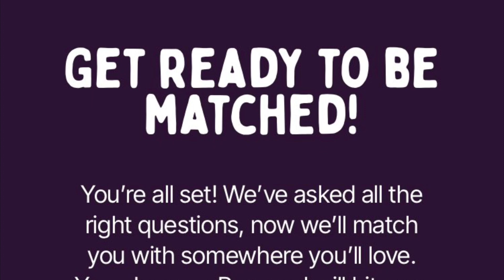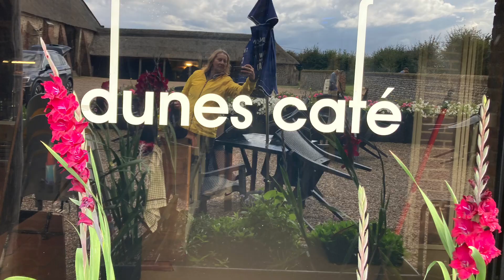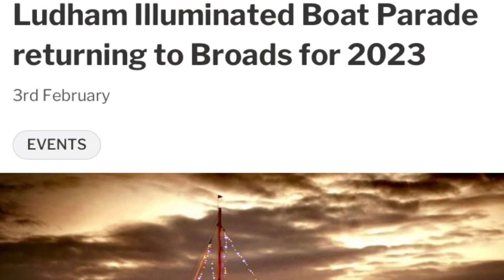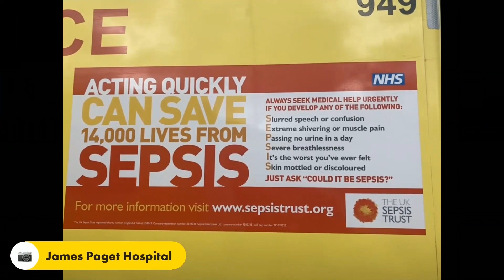Riding Solo 41 - From eyes to sepsis, to the coast and city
A tiring day after a rough night. Eye appt, Hospital reflections, Coastal Ride, Bucket List dreams and dinner with a friend leading to more book ideas.
Recording and discussion on how I use Relive. Here’s the link to come join me:

The A- Z of Alcohol and Sobriety: Everything you need to know